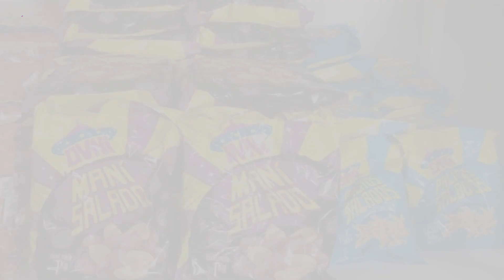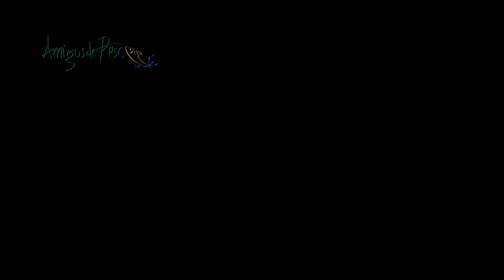Pesca Semivariada Monte Vera 5to torneo organizado club amigos de la pesca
Se realizo en Monte Vera Santa fe el 5to Torneo de pesca Semi variada organizada por el Club Amigos de la Pesca Monte vera , un record de 95 embarcaciones .
Felicitaciones amigos